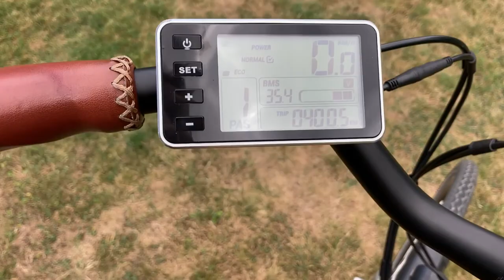Tandwielen vervangen van Bafang G32 G320 voorwielmotor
Ik heb weer een fietsje via Marktplaats op de kop getikt. Wederom een Bafang motor met versleten nylon tandwielen. De nieuwe tandwielen zijn binnen maar er valt me wel iets op aan de lagers...

Deze FUTURE 8 SPECIAL EDITION damesfiets van E-ENERGY heeft een Shimano C6000 8R versnellingsnaaf. De 6000 serie is volgens Shimano bestand tegen de hoge kettingspanning die je vaak bij ebikes aantreft. Dat is bij een fiets met een voorwielmotor natuurlijk niet het geval, daar is juist de kettingbelasting heel laag.

Tandwielen heb ik hier vandaan (geen reclame, alleen om jullie te helpen met de zoektocht). Zelf goed opletten of ze geschikt zijn voor jouw motor!